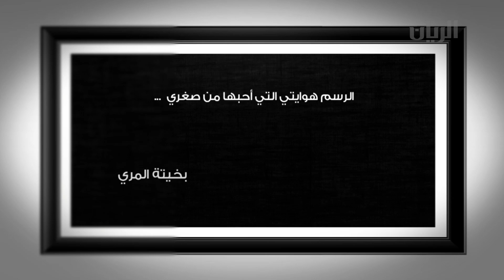برنامج مبدعون - بخيتة المري - فن تشكيلي